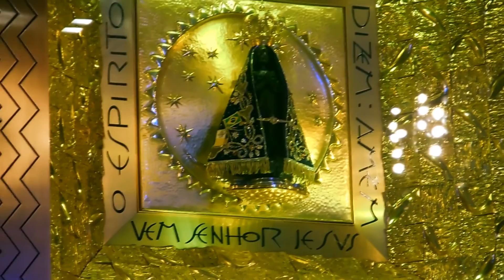RECARREGANDO AS ENERGIAS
Todos nós precisamos acreditar em algo independente de sexo, orientação sexual, crença ou religião. Estar conectado com algo que te faça bem é essencial e aqui levo você á uma viagem ao meu momento de se conectar, agradecer e recarregar as boas energias. Conheçam um pouco a Basílica de Nossa Senhora Aparecida.

Não perca! Assista, dê like e compartilhe!

Music wanted!!
Se você é um produtor musical e gostaria que eu utilizasse sua música (funky, jazz, hiphop, vibes), por favor envie um e-mail para

Esse é o canal "Alex Estevão". Vídeos todas as terças ;)